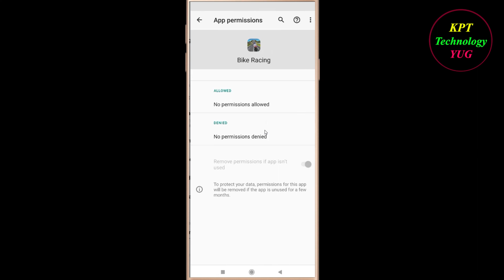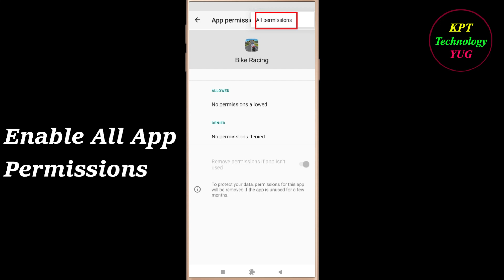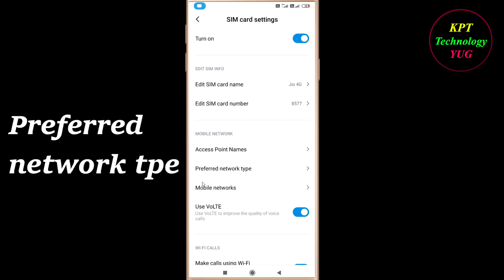How to Fix Bike Racing App Network Connection Problem in Android | App Internet Connection Error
In this video, i will show you how to fix / Solve Bike Racing App Network & Internet Connection Error in Android & Ios Mobile - Bike Racing App Internet Connection Error. If you are facing same problem in your android mobile then it will help you to get rid of this problem . Just follow the easy steps and tricks to solve this problem .